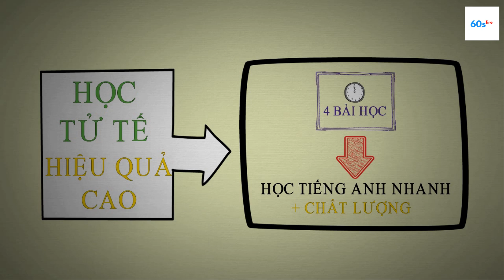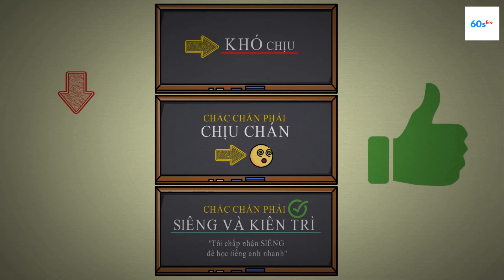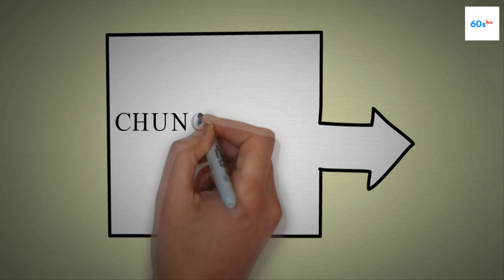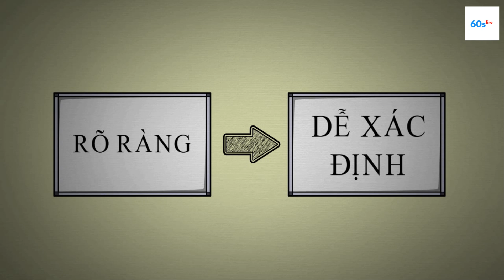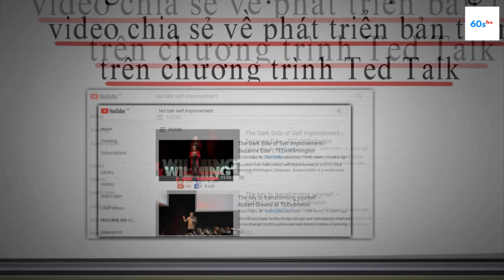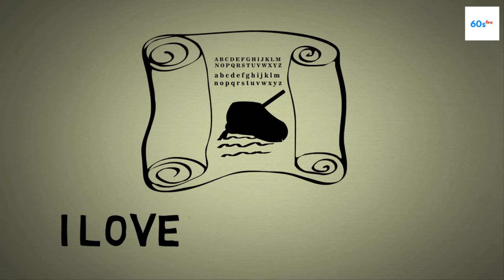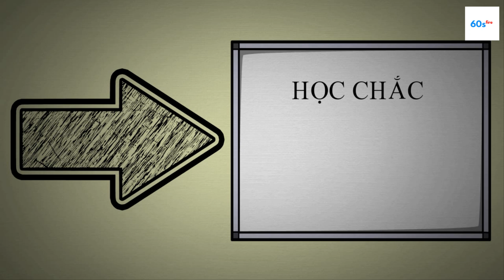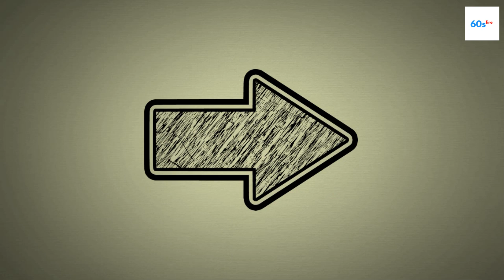Cách học tiếng anh nhanh + chất lượng cao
Cách học tiếng anh nhanh tiến bộ
Series video học tiếng anh miễn phí không cần đăng ký:
VIDEO TÂM ĐẮC:

DANH SÁCH PHÁT:

KẾT NỐI VỚI TÔI:

Lưu ý: có một số loại tin nhắn sẽ bị xóa và ko được trả lời, vì vậy hãy xem những kiểu tin nhắn sẽ ko được hỗ trợ đó tại